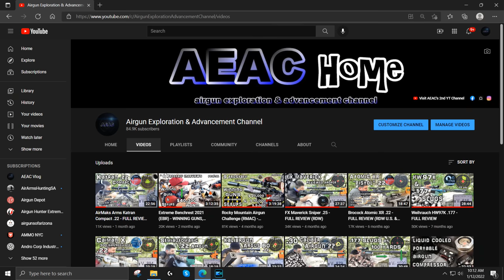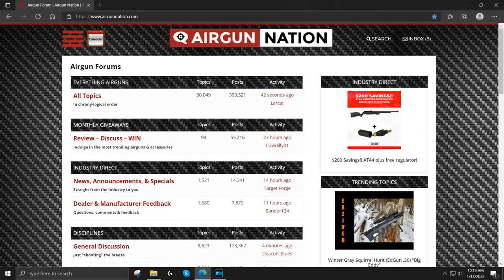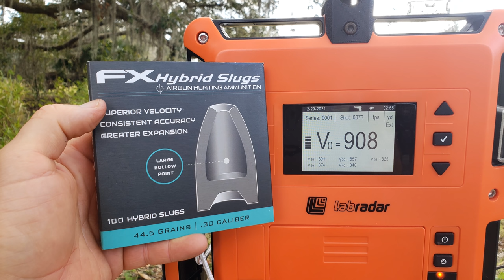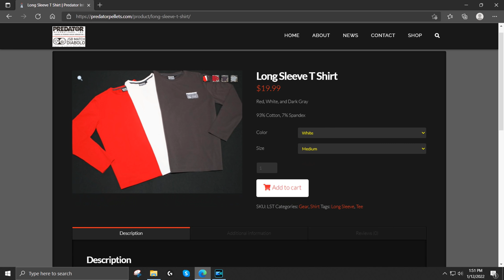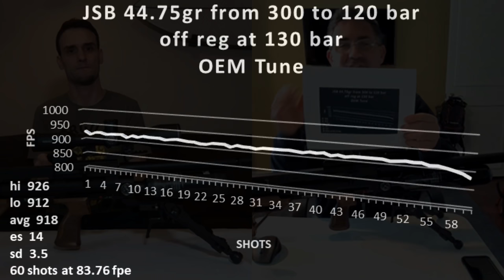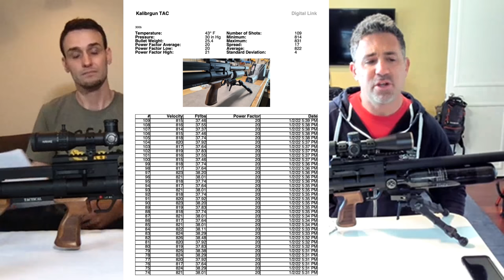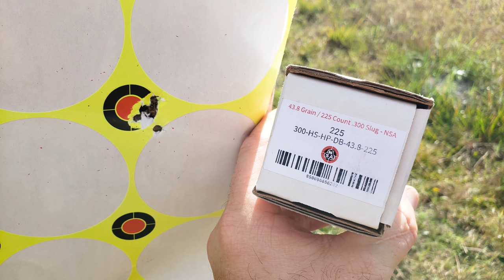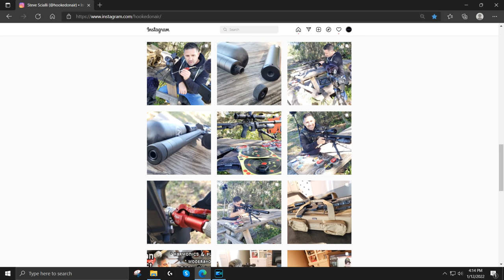Kalibrgun Cricket II Tactical .30 (Review) + SETUP + Accuracy Test !! - PCP Regulated Airgun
This video is an introduction, overview, and user's guide for the Kalibrgun Cricket Tactical 2 Tactical 60 .30 caliber PCP air rifle, pellet gun, airgun.